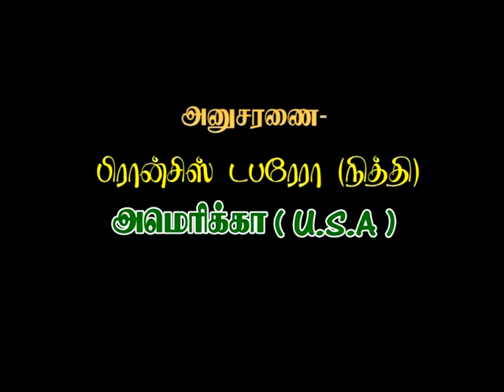St. Anne’s Church Vankalai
St. Anne’s Church Vankalai, Mannar.